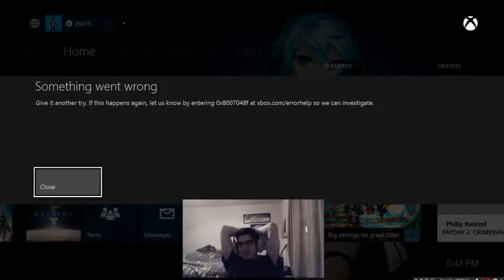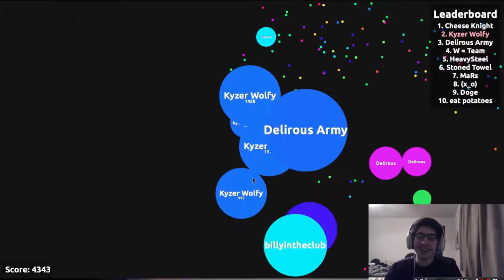Best of Kyzer Wolfy 2016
Hey guys and girls Happy Holidays! I hope you are all having a great time. So in today's video it is something special and something that means the world to me. This is my best moments with you all this year. I hope when you see this you will have flashbacks of when it happened and have this amazing feeling like I do. This is my way of saying THANK YOU to all of you. This was a big thing to me. I know I missed a lot this year but I hope this can make up for some of that time. I do however want to say with that being said that 2017 will be our year. We will have a blast this coming year. I want you all to be ready. Thank You all again for this amazing year. Happy Holidays.

Title: The Other Day by Insan3Lik3 from Monstercat 007 - Solace

Title: Adventure Time by Rogue from Monstercat 010 - Conquest